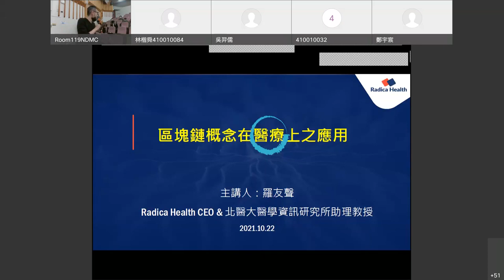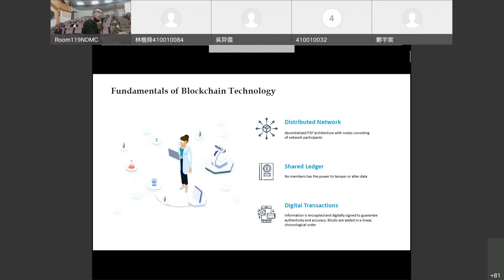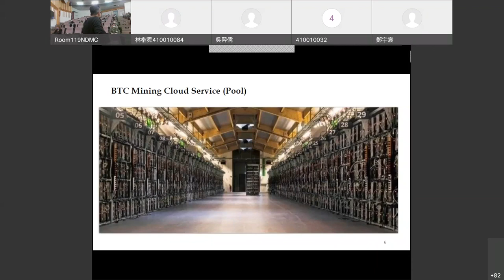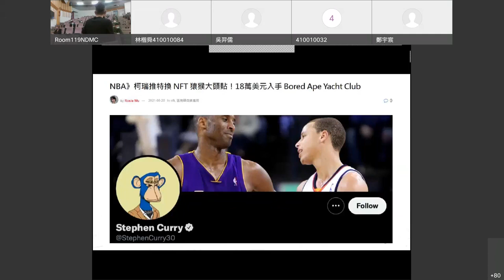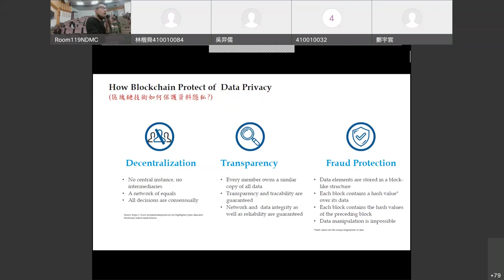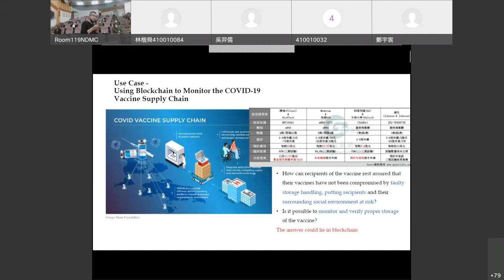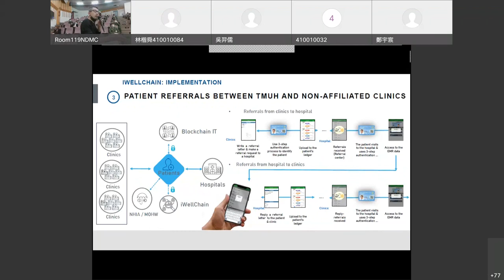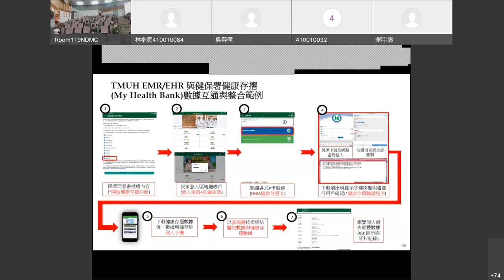醫學科技新知導論-2021/10/22 區塊鏈概念在醫療上之應用（羅友聲）